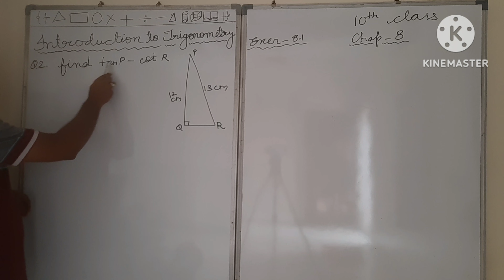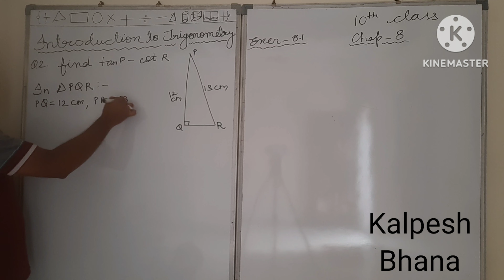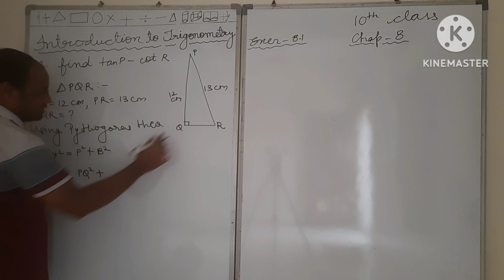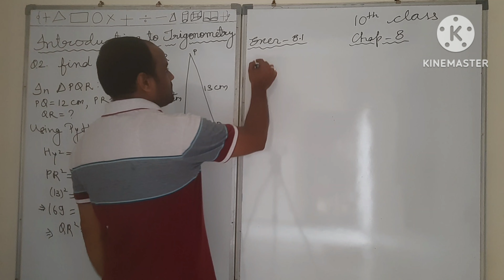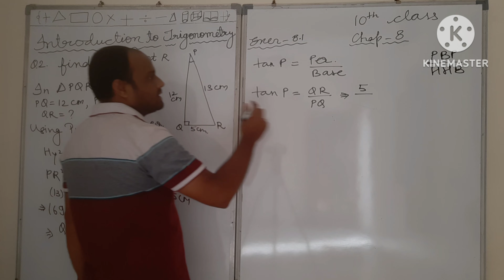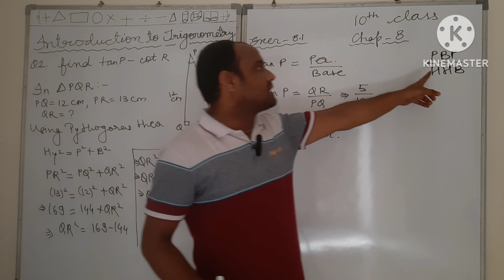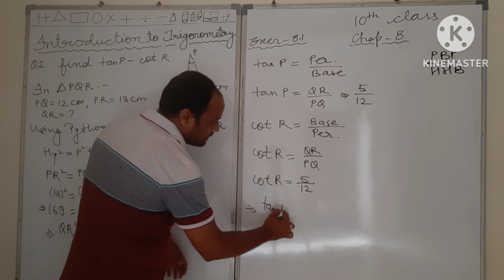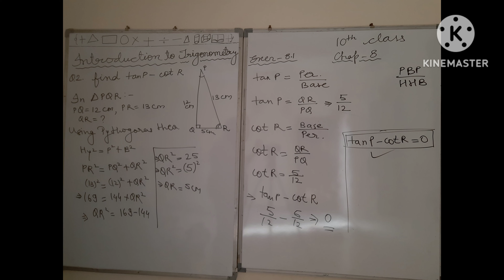MATHS | CLASS 10 | CHAPTER 8 | TRIGONOMETRY | SOLUTION | EXERCISE 8.1 | QUESTION 2 | NCERT CBSE BOOK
MATHS STD 10 | Chapter 8 | INTRODUCTION TO TRIGONOMETRY | Exercise 8.1 | Question 2 | Trigonometry Ratios | Text book Solution